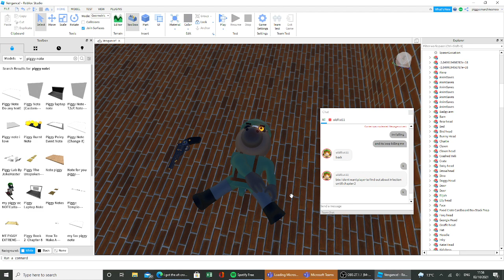not all of us can survie,only a couple of them can...👀👀👀👀